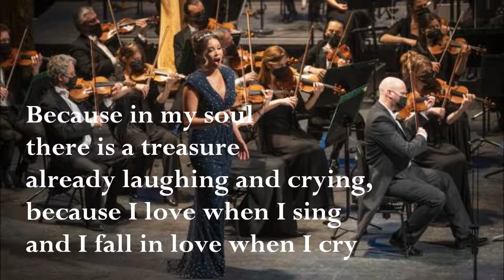Gimenez "Me llaman La Primarosa" Liège 2022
Nadine Sierra, soprano
The music published in this channel is exclusively dedicated to divulgation purposes and not commercial. If someone, for any reason, would deem that a video appearing in this channel violates the copyright, please inform us immediately before you submit a claim to YouTube, and it will be our care to remove immediately the video accordingly.